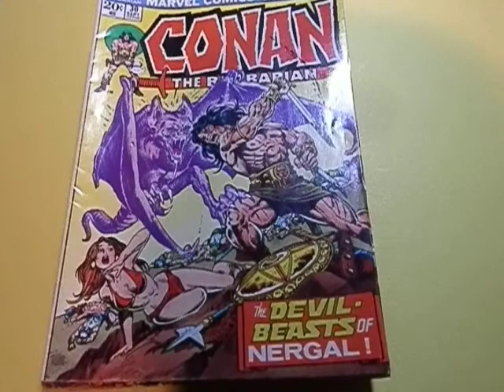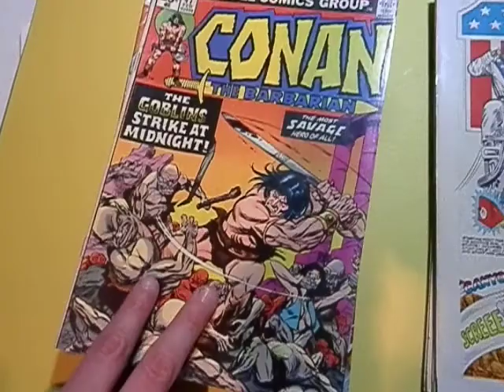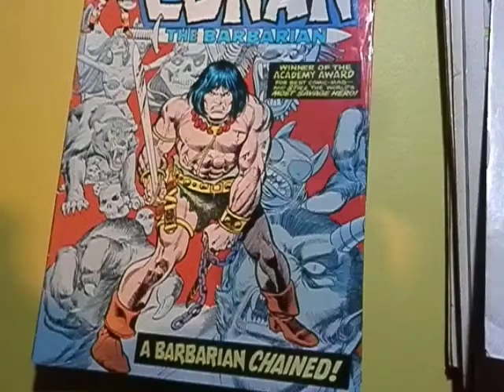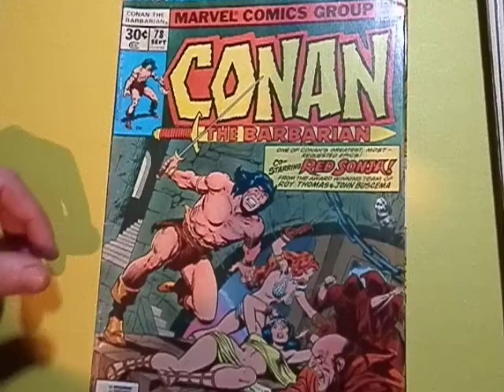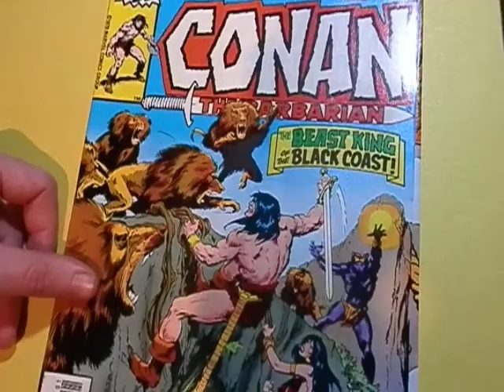Conan the Barbarian - Comic Book lot (Bronze Age) part #1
part 1 - Huge Conan The barbarian marvel comics - lot
collection
1973- early '80s